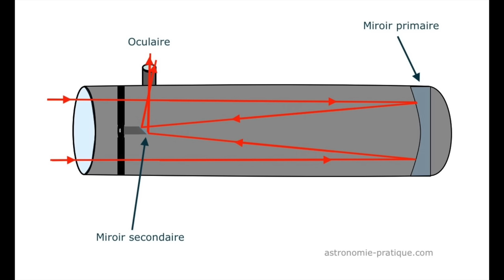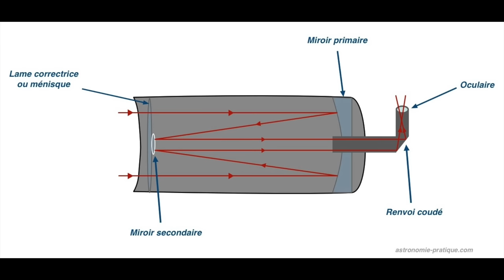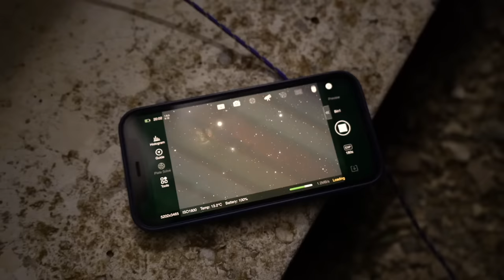🔭 Quel TÉLESCOPE Acheter en 2023 ?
Lunette astronomique, Newton, Dobson, Cassegrain... On fait le tour de tous les télescopes. Et lequel est le mieux pour VOUS.

🎁 Dossier complet "Choisir son Télescope (avec liens)" + formation "1ers pas avec un télescope"

(Pour plus de références, téléchargez notre dossier complet 👆)

☀️ Sommaire :
0:00 Intro
0:30 Les différents types de télescope
3:08 La monture
4:45 Les critères à prendre en compte
5:38 Quel télescope pour quelle pratique
9:16 Exemples de situations
13:47 D'autres trucs importants

D'autres contenus utiles ⤵️